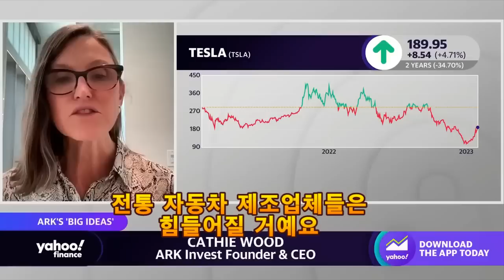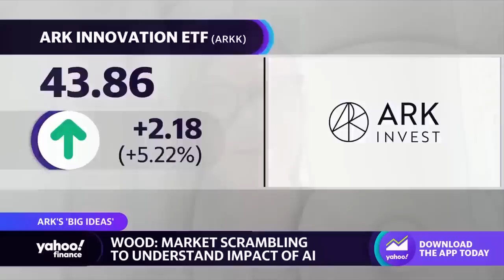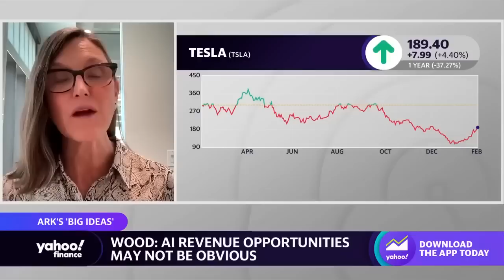[캐시 우드 인터뷰영상 번역 2편] 테슬라 치킨게임 끝을 보게 될 것! 세계 최고의 인공지능 기술혁신 원가 경쟁력 확보 [2023년 테슬라 최고의 기업을 증명하는 한 해! ]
테슬라 치킨게임 끝을 보게 될 것! 세계 최고의 인공지능 기술혁신 원가 경쟁력 확보 [2023년  테슬라  최고의 기업을  증명하는 한 해! ]  캐시 우드 인터뷰
영상 번역 2편